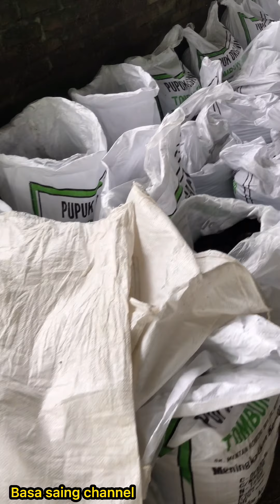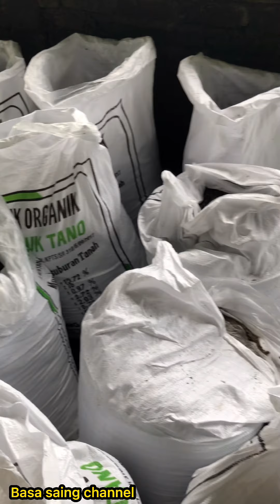Bagaimana cara packing POP, gemetaran dia berhubungan dengan cok sambung, karena apa???